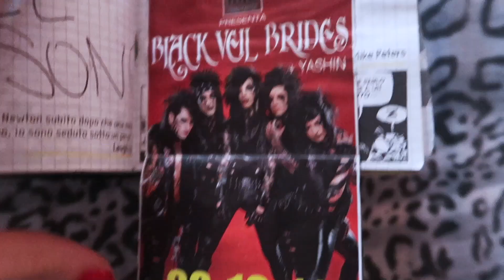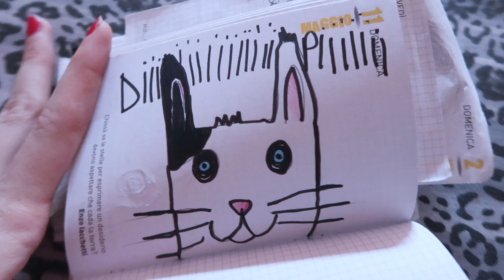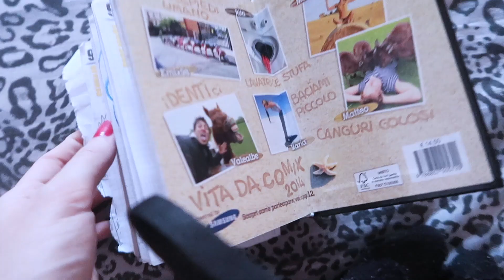DISEGNI OSCENI trovati nei miei vecchi DIARI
Ma che bella la scuola
Snapchat liviacaramella